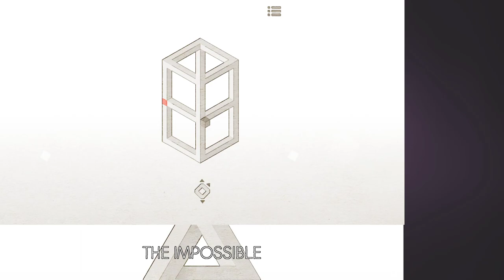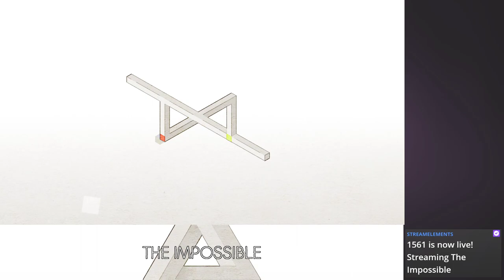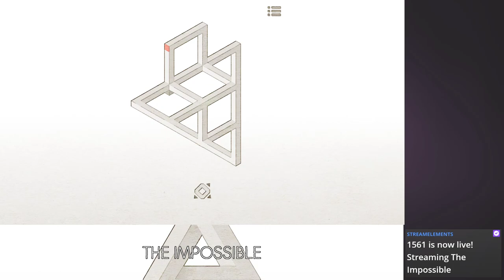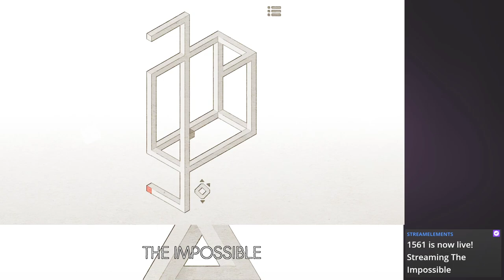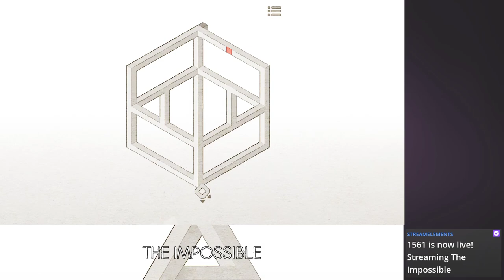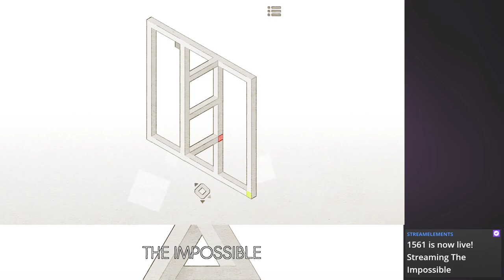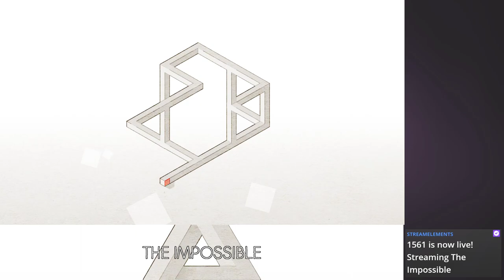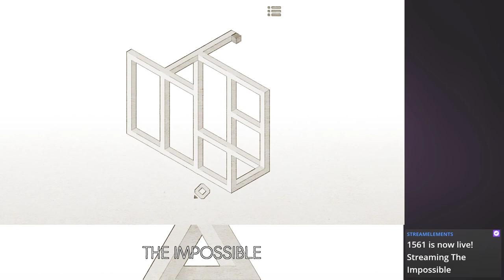THE IMPOSSIBLE (2020) | Full Longplay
T卄E IMPOSSIBLΣ is a short puzz🄻e game featuring o🅿tical illusion-like puzzles that you ⓜust navigate through while aided by a senti𝖊nt AI. It's rather short but it's a great experience. 7/10